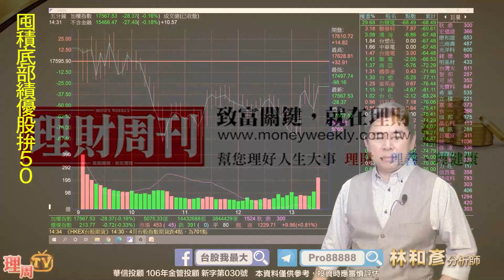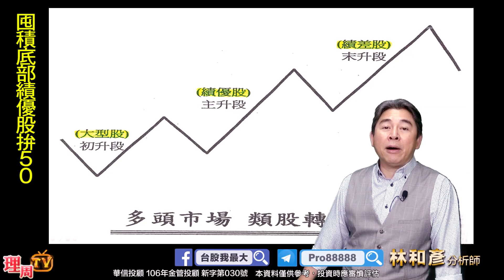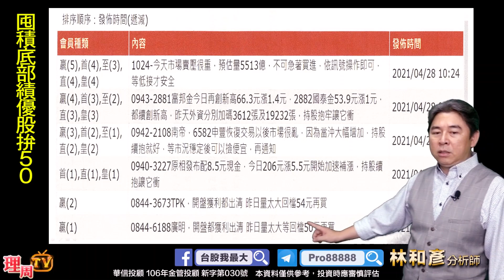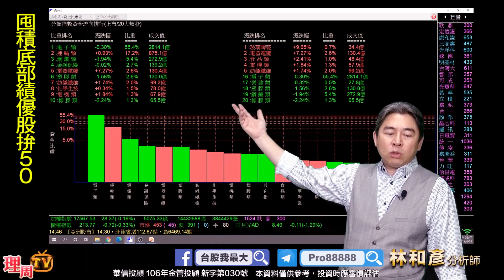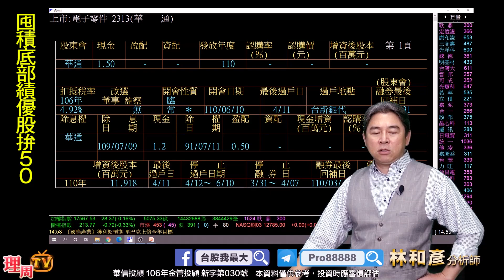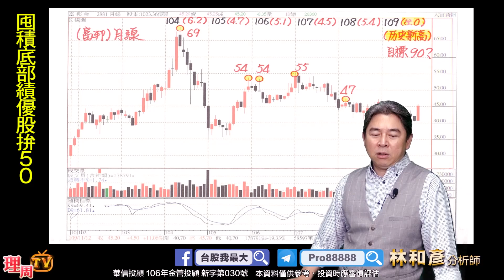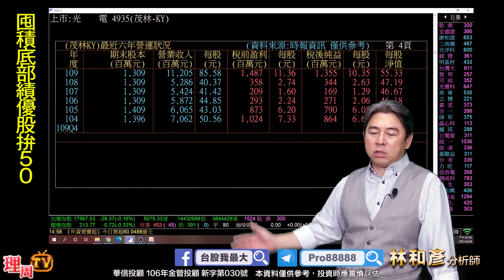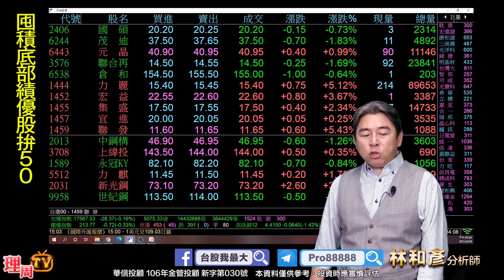理周TV-20210428盤後 林和彥 股市戰將／ 富邦金 華碩 台光電 鈊象 玉晶光 南帝 申豐 中石化 廣明